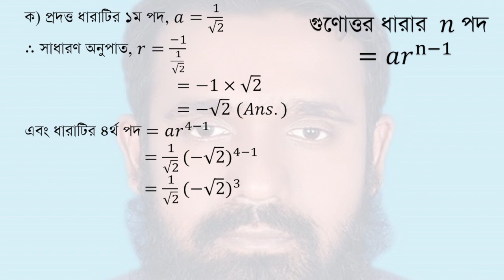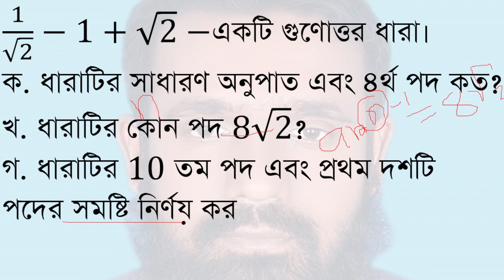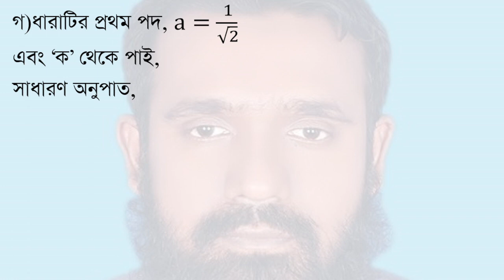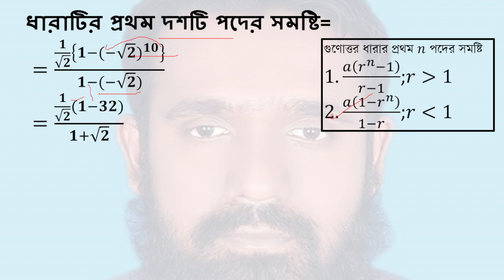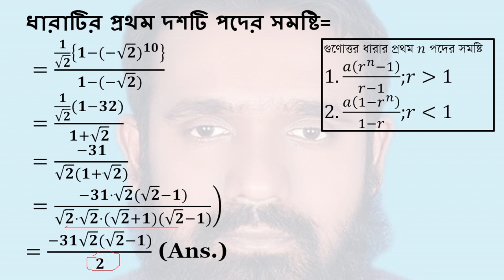Chattogram Board 2016-SSC General Math Finite series Chapter-13(সসীম ধারা অধ্যায়-১৩-চট্টগ্রাম -২০১৬)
Chattogram board 2016|class 9-10 maths chapter 13/SSC General maths Solution |Finite series board question chapter-13  (এস এস সি/৯ম-১০ম শ্রেণী সাধারণ গণিত সৃজনশীল বোর্ড প্রশ্ন । সসীম ধারা অধ্যায়-১৩ । চট্টগ্রাম বোর্ড-২০১৬)
প্রশ্নঃ
1/√2−1+√2−একটি গুণোত্তর ধারা।
ক. ধারাটির সাধারণ অনুপাত এবং ৪র্থ পদ কত? খ. ধারাটির কোন পদ 8√2?
গ. ধারাটির 10 তম পদ এবং প্রথম দশটি পদের সমষ্টি নির্ণয় কর।